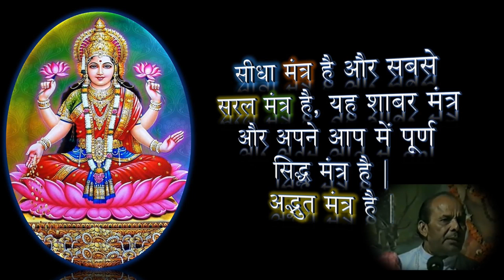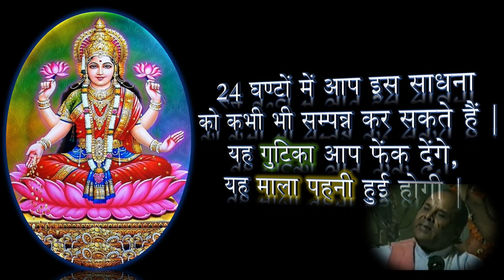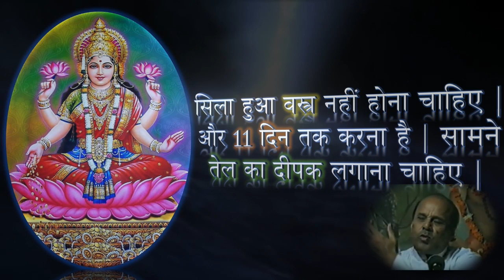लक्ष्मी का वो शाबर मन्त्र जो मात्र 11 दिनों में धन धान्य और ऐश्वर्य प्रदान करता है | ND Shrimali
Lakshmi Shabar Mantra by Gurudev Narayan Dutt Shrimali सीधा मंत्र है और सबसे सरल मंत्र है, यह शाबर मंत्र और अपने आप में पूर्ण सिद्ध मंत्र है | अद्भुत मंत्र है | 24 घण्टों में आप इस साधना को कभी भी सम्पन्न कर सकते हैं | यह गुटिका आप फेंक देंगे, यह माला पहनी हुई होगी | सिद्धि माला इस विद्युत् माला या हकीक माला, 3 माला चलती हैं | उस मंत्र से इसकी 11 माला मंत्र जाप करना है | सिला हुआ वस्त्र नहीं होना चाहिए | और 11 दिन तक करना है | सामने तेल का दीपक लगाना चाहिए | (Find Free Articles, Mantras & Stotras लक्ष्मी शाबर मन्त्र जो मात्र 11 दिनों में धन धान्य और ऐश्वर्य प्रदान करता है

Latest GuruKripa Articles
* Shatru Sanharak Bhairav Shabar Mantra - भैरव शाबर मंत्र